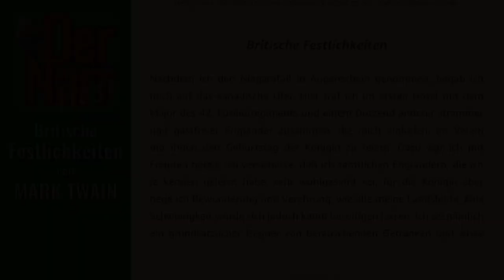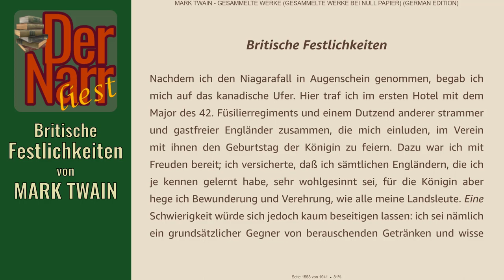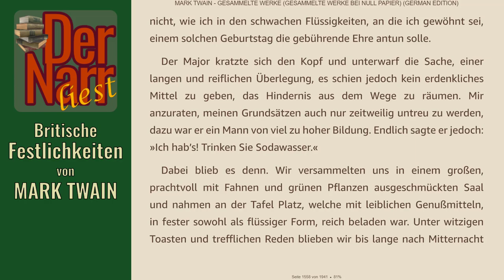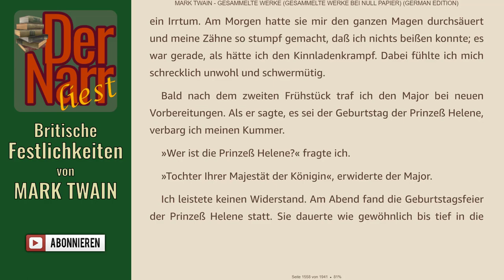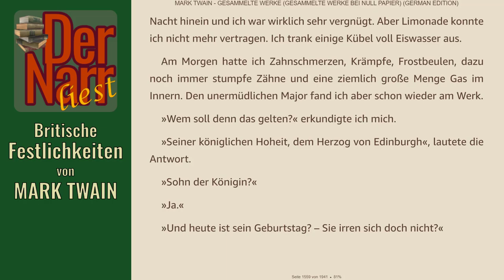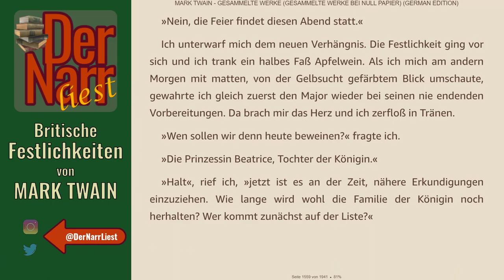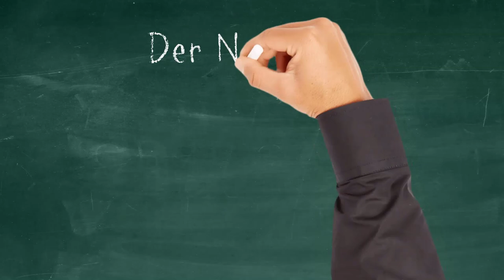Der Narr liest Folge 231: Britische Festlichkeiten von Mark Twain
HofnarrGiaccomo liest den urheberrechtsfreien Klassiker:
"Britische Festlichkeiten"